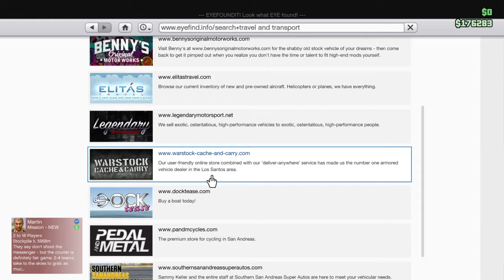Grand Theft Auto V Why Though??